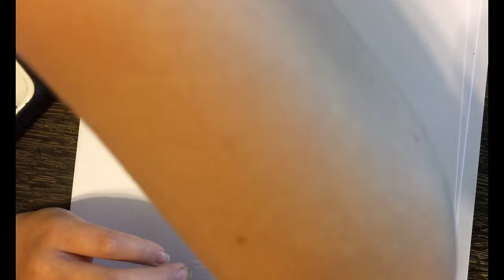I Drew Flash Using Art For Kids Hub | How To Draw Flash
Hey guys ! Today Cole wanted to show you his favorite youtubers artforkidshub . He draws the flash. !!